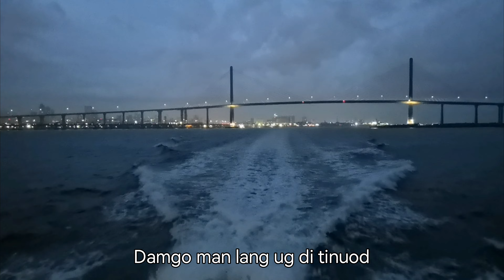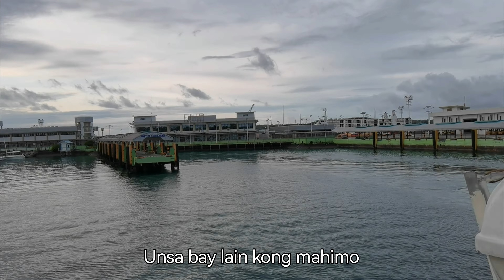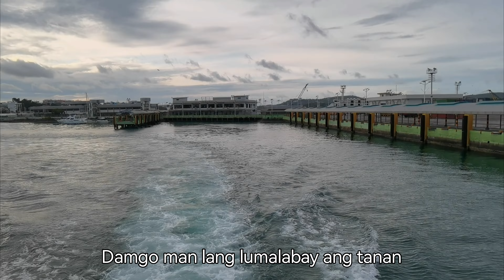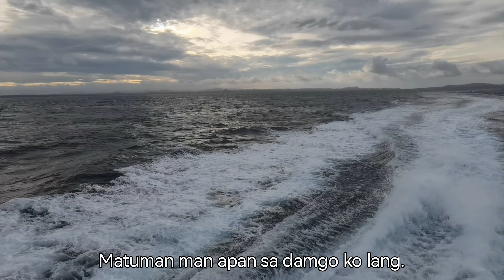DAMGO MAN LANG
Lyrics: Atty. Antonio S. Amora
Arrangement : Msgr. Rudy Villanueva
Performed by HNU Chorale

Filmed: Arn Carollo
Location: passing under CCLEX  Tagbilaran City Pier and Bohol - Cebu Strait